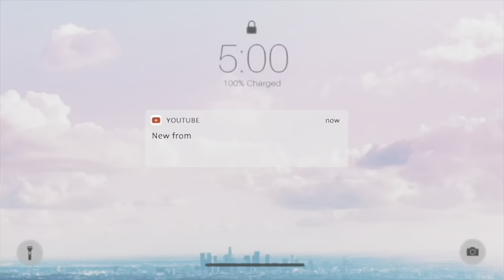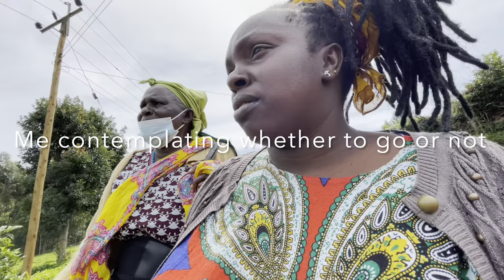African Village Life//Inside My Traditional Village ,how people live 2022